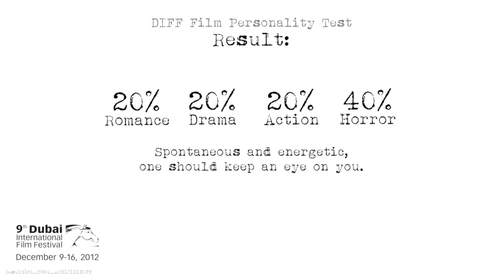Result160 P364 A0B1C1D1E0F2